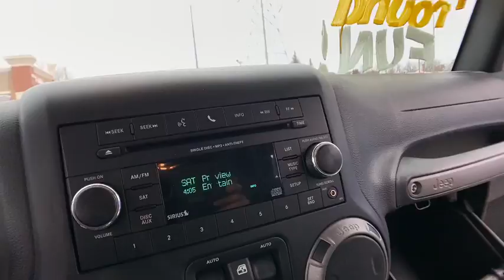2016 Jeep Wrangler Clarkston, Waterford, Lake Orion, Grand Blanc, Highland, MI P6602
Billet Silver Metallic Clearcoat Used 2016 Jeep Wrangler available in Clarkston, Michigan at Bowman Chevrolet. Servicing the Waterford, Lake Orion, Grand Blanc, Highland, MI area.

2016 Jeep Wrangler Unlimited Sport - Stock#: P6602 - VIN#: 1C4BJWDG5GL320584

Bowman Chevrolet
6750 Dixie Hwy

2016 Wrangler Unlimited Sport Clean CARFAX One Owner **4WD**Satellite Radio, MP3**Heated Mirrors**Alloy Wheels**Traction Control**AM/FM Radio**Cruise Control**Split Rear Folding Seating**Comes With WarrantybrbrAt Bowman Auto Group we provide One Great Experience and are proud to offer Transparent Pricing! Proudly serving: Oakland County, Clarkston, Bloomfield Hills, Flint, Waterford, Holly, Whitelake, Lake Orion and Detroit.